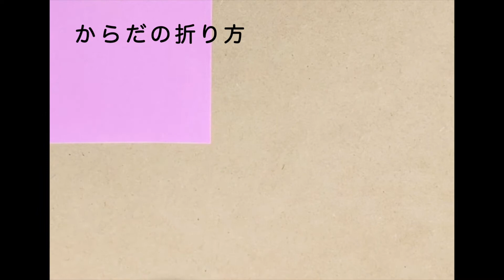みんなでやってみよう！「あのなひのな」ちゃんの折り方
日野町の伝統野菜「あのなひのな」ちゃんのカワイイ折り紙の折り方をご紹介します！

みんなで作ってみてね！！